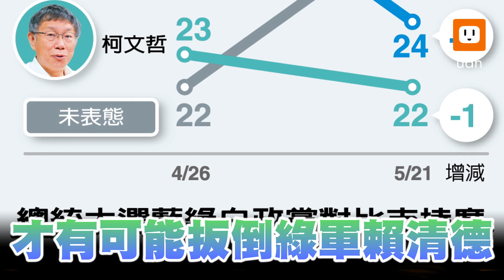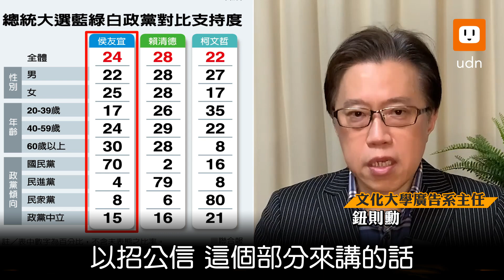藍綠白三強鼎立 學者：藍白合籌碼在柯文哲手中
國民黨確定徵召新北市長侯友宜競逐二○二四年總統大選。本報最新調查發現，國民黨沒有出現總統提名行情，在藍綠白三強爭霸情形下，相較本報四月底民調，侯友宜支持率反而下滑五個百分點，目前以二成四支持率緊追賴清德的二成八，微幅超前柯文哲的二成二。